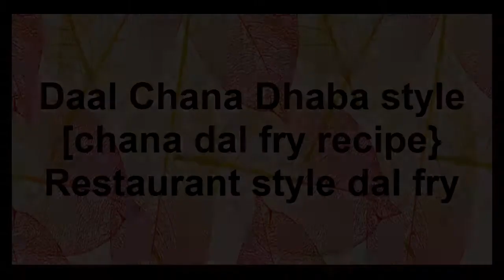Daal Chana Dhaba style [chana dal fry recipe} Restaurant style dal fry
Easy and delicious daal chana Recipe share with you on my youtube channel.

Dal chana fry recipe in Urdu is a very spicy and tasteful traditional dish of Pakistani FoodLovers.

I love cooking and try to share with you best and best recipe on my channe.